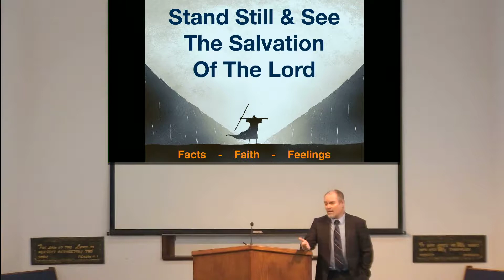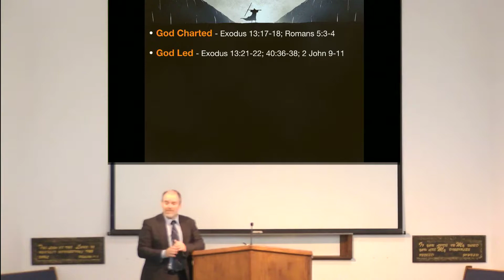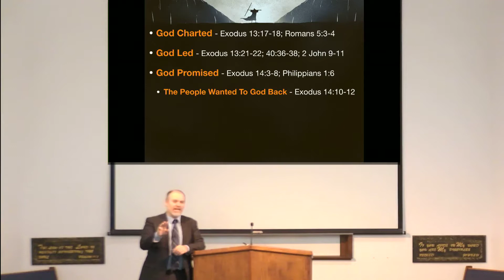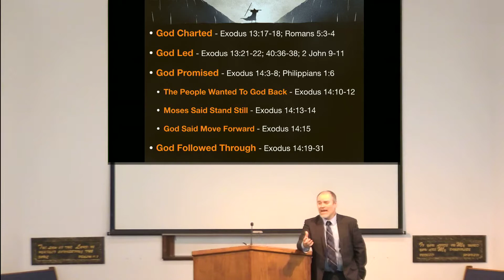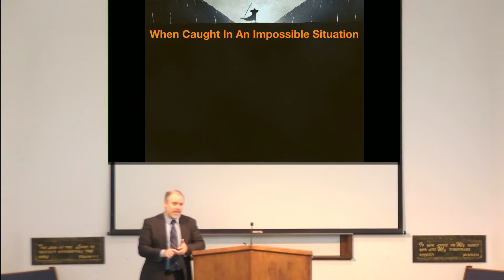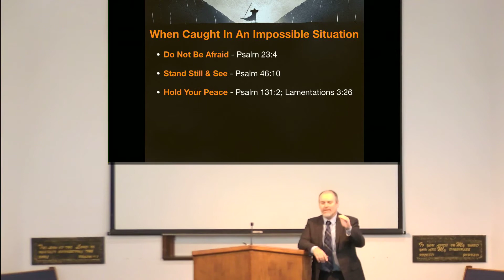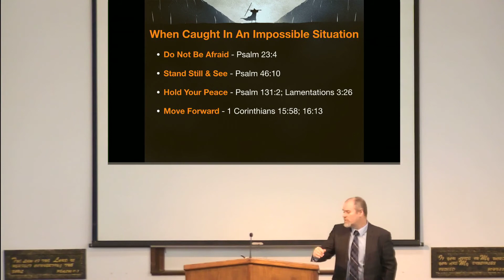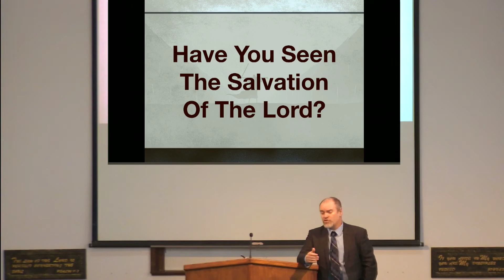Be Still & See